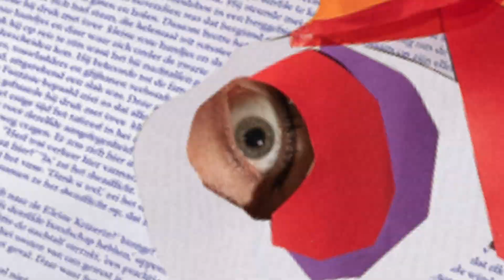Teaser The Neverending Story, familievoorstelling naar het boek Het Oneindige Verhaal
REIS MEE DOOR HET ONEINDIGE VERHAAL 🐲
The Neverending Story, een grootse familievoorstelling met live muziek. Deze kerstvakantie te zien in @ssbutrecht van 21 t/m 30 dec 2023. Vervolgens toert The Neverending Story door heel het land t/m 1 april. Ook als schoolvoorstelling.
The Neverending Story is een coproductie van Het Filiaal theatermakers, Stadsschouwburg Utrecht en HIIIT (voorheen Slagwerk Den Haag)

Meer info en tickets hetfiliaal.nl